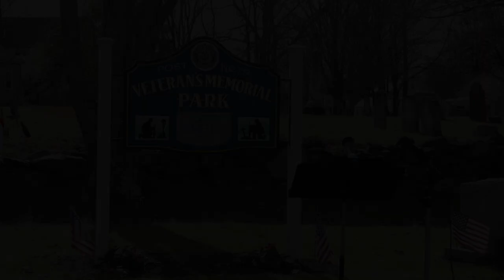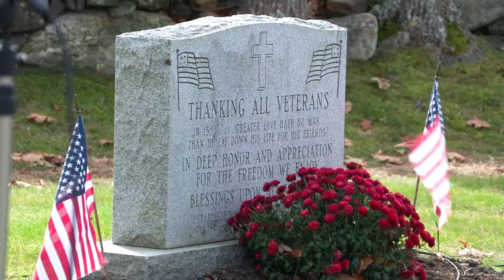2022 Veteran's Day Service - 11/11/2022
BCM recorded and edited the American Legion Post #79 Veteran's Day Service held at Memorial Cemetery on Route 236 in Berwick.  Ralph Morang interviewed one of the Post 79 members.  This can be seen at the end of the video.